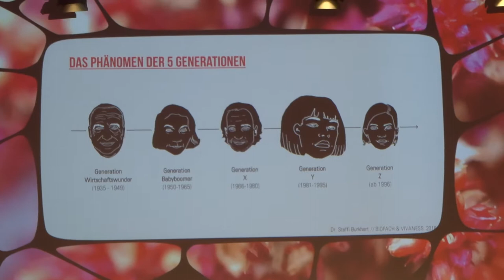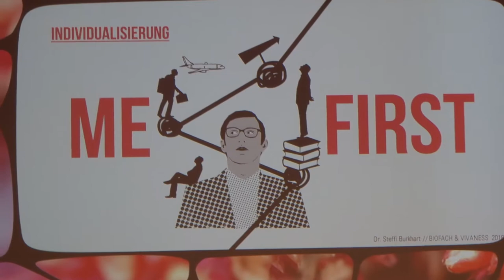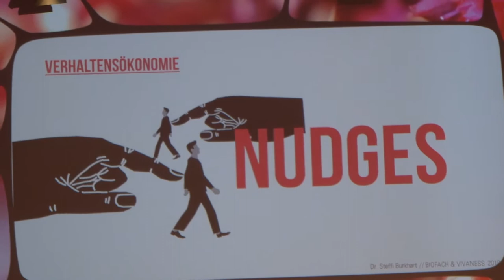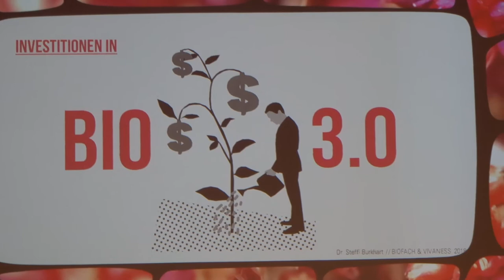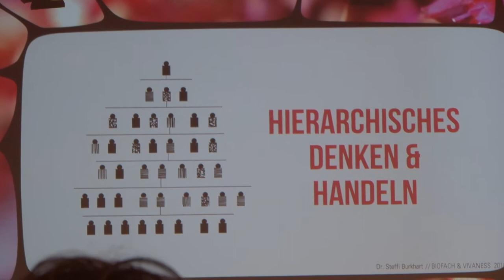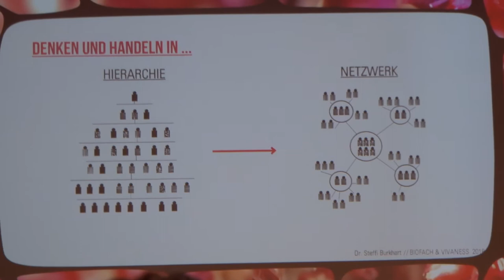Dr. Steffi Burkhart auf der Biofach18